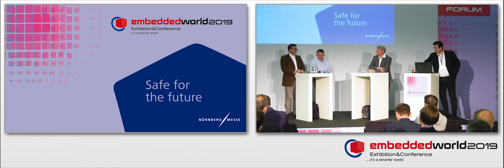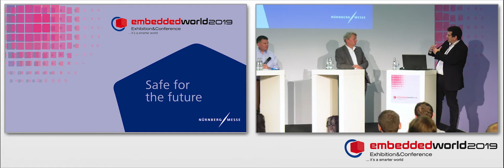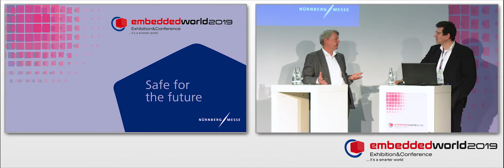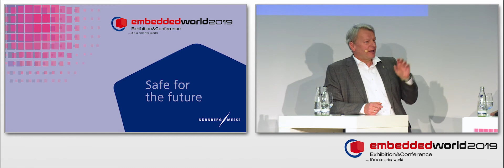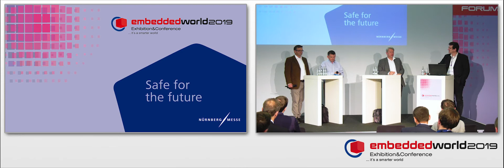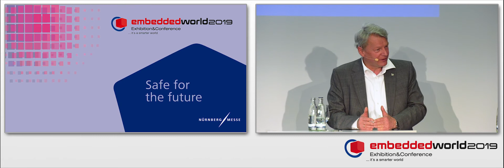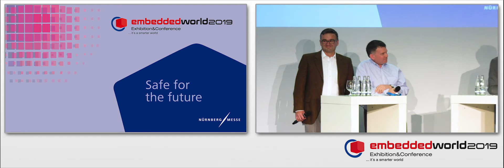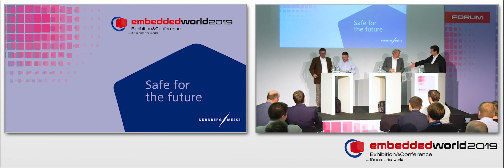Safe for the Future - Round table discussion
Since the event proved such a great success on the last three occasions, the panel discussion will be held for a fourth time on 27 February 2019, the second day of the embedded world Exhibition & Conference 2019. The theme this time is "Safe for the Future", and the event at the Nuremberg Exhibition Center will be all about safety and security of embedded systems, and securing computers and channels of communication in the Internet of Things. A key topic is how to combine the conflicting objectives of safety and security and what steps can be taken to reach these objectives.

Moderation:
Prof. Dr.-Ing. Peter Fromm, Universität Darmstadt

Participants:
 • Prof. Dr. Peter Liggesmeyer, wissenschaftlicher Direktor des Fraunhofer Instituts für Experimentelle Software-Entwicklung (IESE);
• Thomas Pilz, Geschäftsführender Gesellschafter der Pilz GmbH & Co. KG,
• Nigel Stanley, Chief Technology Officer, Operational Technology and Industrial Cyber Security CoE, TÜV Rheinland

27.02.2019, Exhibitor’s Forum embedded world Exhibition&Conference 2019